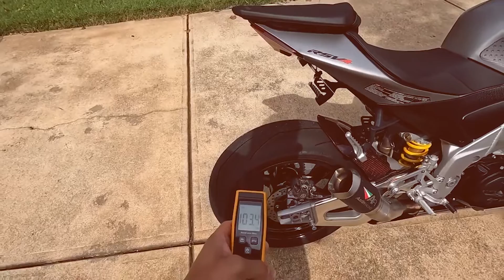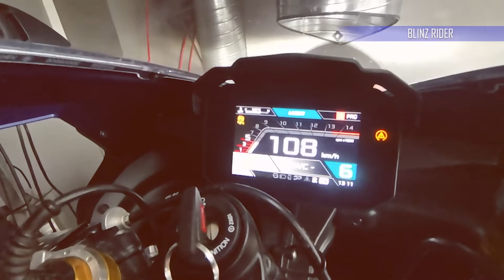For Who Love Aprilia V4 Engine Sound!